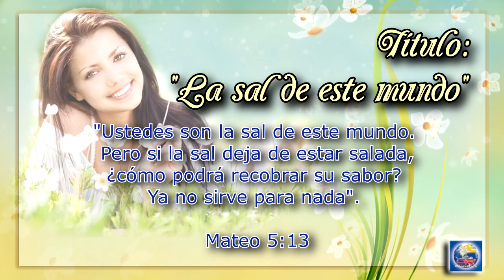Devoción Matutina Para Damas - Domingo 06 de Marzo del 2016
LA SAL DE ESTE MUNDO

Todo el universo es el hogar de un alma noble. Demócrito

“Ustedes son la sal de este mundo. Pero si la sal deja de estar salada, ¿cómo podrá recobrar su sabor? Ya no sirve para nada" (Mat. 5; 13).

Un ANCIANO pasaba sus horas junto a un pozo, a la entrada de su pueblo. En una ocasión, un forastero se le acercó y le dijo: “Nunca he estado en este pueblo... ¿Cómo es la gente aquí?” El anciano respondió: “¿Cómo es en el lugar del que tú vienes?” “Bastante mala y egoísta... por eso me he ido de allí”, dijo el muchacho. “Pues así son también en esta ciudad”, comentó el anciano. Tiempo después se le acercó otro forastero, que le preguntó lo mismo. El anciano respondió nuevamente: “¿Cómo son en la ciudad de donde tú vienes?” “Hospitalarios, generosos..afirmó el joven. “Pues así son los habitantes de esta ciudad”.

No todas las iglesias, pueblos y culturas son iguales, pero todas tienen algo en común: están marcadas por el pecado y la tendencia al mal. Si cada vez que llegamos a un lugar nos retraemos para observar cómo es la gente, no vamos a encontrar personas sin defectos, porque “no hay ni uno solo que sea justo” (Rom. 3:10). Lamentablemente, este mundo no se puede comparar al Edén perdido. Sabiendo esto, nos toca decidir cuál será nuestra actitud hacia los demás y hacia Dios. ¿Los juzgaremos con benevolencia o veremos en ellos solo lo negativo?

Caín y abel se habían perdido de disfrutar el paraíso. Ambos vivían la misma situación, pero cada uno la enfrentó de manera distinta. “Abel poseía un espíritu de lealtad hacia Dios; veía justicia y misericordia en el trato del Creador hacia la raza caída, y aceptaba lleno de agradecimiento la esperanza de la redención. Pero Caín abrigaba sentimientos de rebelión y murmuraba contra Dios, a causa de la maldición pronunciada sobre la tierra y sobre la raza humana por el pecado de Adán. Permitió que su mente se encauzara en la misma dirección que los pensamientos que hicieron caer a Satanás” (Patriarcas y profetas, cap. 5, p. 51). Y nuestros pensamientos, ¿por dónde divagan?

Sí, es cierto, por mucho que Abel tuviera una buena actitud, la realidad era la que era: había perdido el paraíso; pero decidió vivir una vida de testimonio a favor de Dios. Así, nosotros hemos de ser agentes de cambio en las manos del Señor para convertir nuestro entorno en un lugar mejor. No juzguemos de manera negativa mostrando lo negativo que esconde nuestro corazón; propongámonos ser “la sal de este mundo” (Mat. 5:13). Proponte que los demás sientan felicidad donde vayas, no cuando te vayas.

Ante todo, ser cristiana
Por: Mónica Díaz